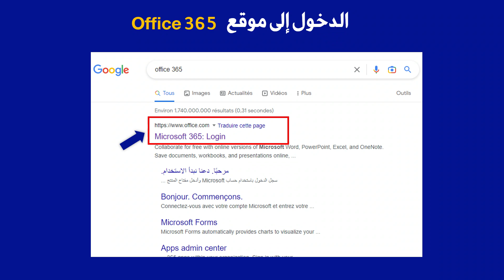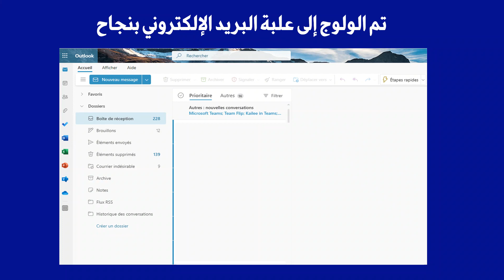ولوج الأساتذة والتلاميذ إلى البريد الإلكتروني الخاص بهم وإضافة خاصية الأمان